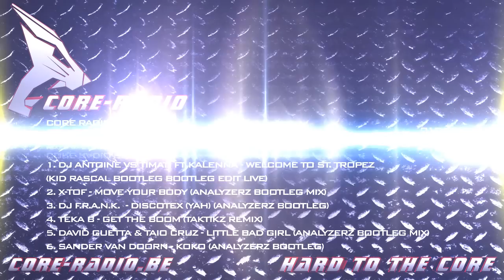Core-Radio.be Megamix 4 - Mixed by DJ Van Dijcke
1. DJ Antoine vs Timati ft Kalenna - Welcome To St. Tropez (Kid Rascal Bootleg Bootleg Edit LIVE)
2. X-Tof - Move Your Body (Analyzerz Bootleg Mix)
3. DJ F.R.A.N.K.  - Discotex (YAH) (Analyzerz Bootleg)
4. Teka B - Get The Boom (Taktikz Remix)
5. David Guetta & Taio Cruz - Little Bad Girl (Analyzerz Bootleg Mix)
6. Sander Van Doorn - KoKo (Analyzerz Bootleg)

Do you want more of this banging beats music? Then listen to Core-Radio!! We are hard to the core!

Core-Radio is the online radio station which brings you all the best of the harder music styles: hardcore, hardstyle, tekstyle & jump.
24/24 7/7 The hardest beats will blow your speakers! We are hard to the core!